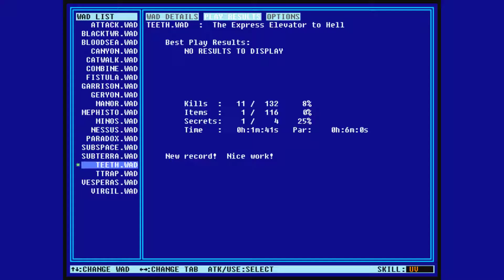DWmegawad Club Plays - The Master Levels (Part 15)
A playthrough of 'Trapped on Titan' from The Master Levels.